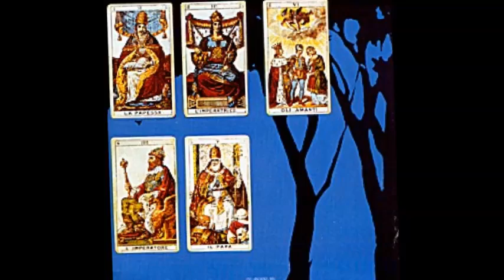Run Like The Wind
A home-made video clip to Mike Batt's 'Run Like The Wind'(performed by Roger Chapman) from the extraordinary concept album 'Tarot Suite'